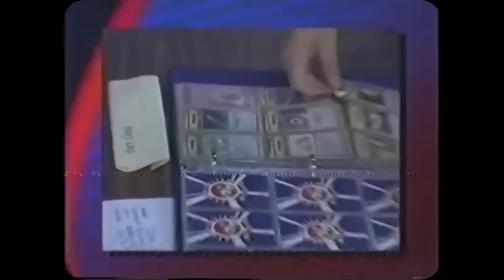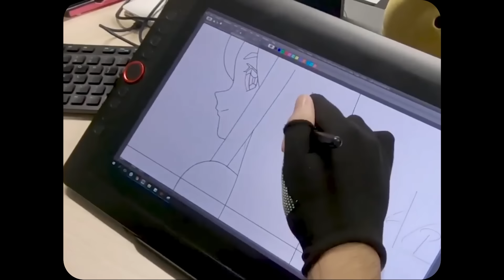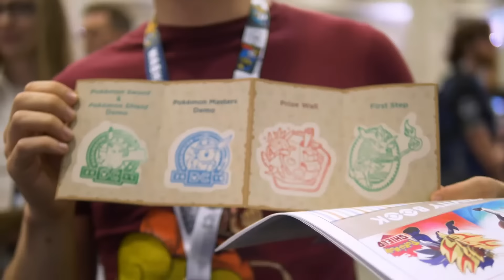The Complex Evolution Of Pokémon's Design Over The Years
From its initial inception, Pokemon was a world wide phenomenon.  The animated series, movies, video games, card games, and endless merchandise have accounted for over 2 decades of Pokemon Evolution.  But as the franchise grew older, somethings within the animated show needed to update.  How exactly did Pokemon evolve into what it is today? And how did we finally get to a point where Ash and Pikachu are leaving the show after 25 years?

Edited by Chris De Pew